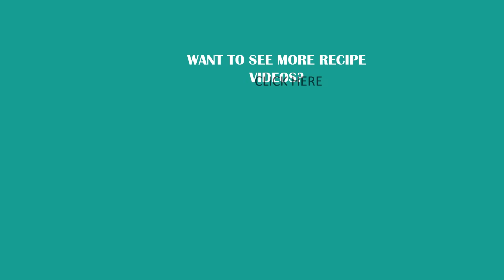KOREAN JAPCHAE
Definitely not your ordinary glass noodle! What I find unique with Japchae and what I like most about it, is the translucent, slippery, and elastic-like noodles made from sweet potato starch.  It is definitely nothing like other noodles I’ve had before and I am loving it!

INGREDIENTS
NOODLES
▢250 grams dangmyeon - (sweet potato noodle)

BEEF and MARINATE
▢100 grams beef (rib eye fillet) - - sliced very thinly
▢1 tablespoon rice wine (mirin)

VEGETABLES
▢2 big mushrooms - (shitake or champignon or wood ear)
▢1 medium carrot - - julienned
▢1 small red bell pepper - - julienned
▢1 medium yellow onion - - sliced
▢2 stalks green onion - - cut into 1-inch length
▢2 cups fresh spinach

ADDITIONAL
▢1 tablespoon sesame seed
▢2 tablespoon vegetable oil
▢1 large egg - - white and yolk separated

RECIPE NOTES
You may use presoaked dried shiitake mushroom or oyster mushroom.
Serve either warm after cooking or cold.
Store leftovers in the fridge in an airtight container for 3-5 days.
Reheat in the microwave, if desired.